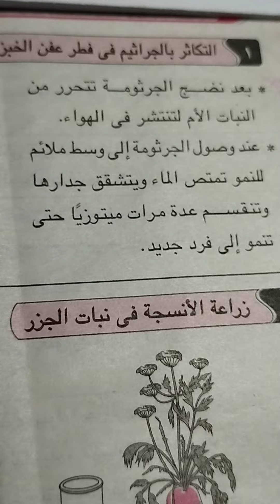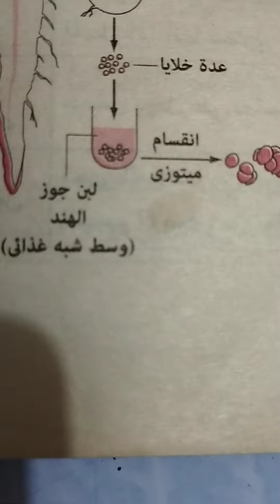رؤى دقينش تعليمى ثانوي مراجعه التكاثر زراعة الأنسجة والتكاثر بالجراثيم فى الجزر وفطر عفن الخبز الرسم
رؤى دقينش تعليمى ثانوي مراجعه التكاثر زراعة الأنسجة فى الجزر وتكاثر فطر عفن الخبز بالجراثيم بالرسم والخطوات